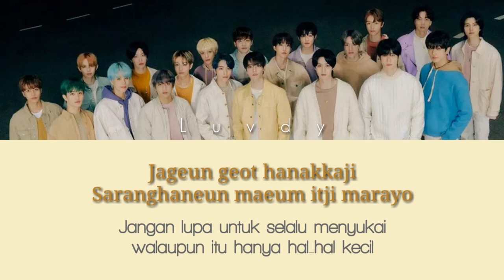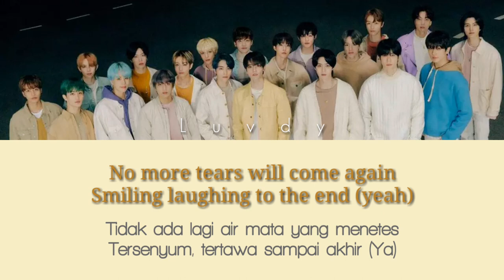NCT 2021 Beautiful | Lirik Terjemahan Indonesia